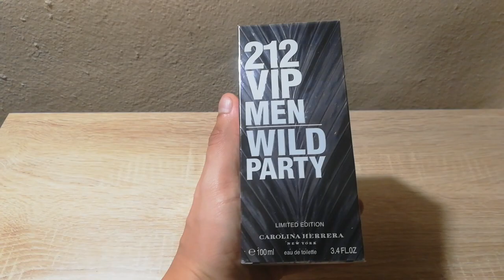212 VIP WILD PARTY UNBOXING EL SEGUNDO DE LOS MEJORES VIP DE CAROLINA HERRERA